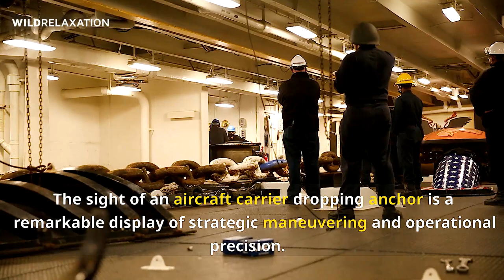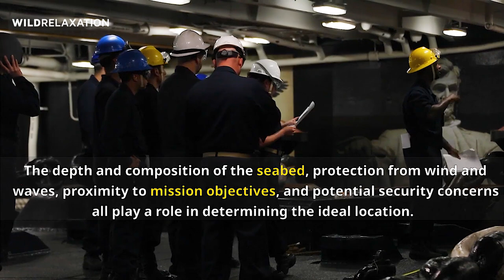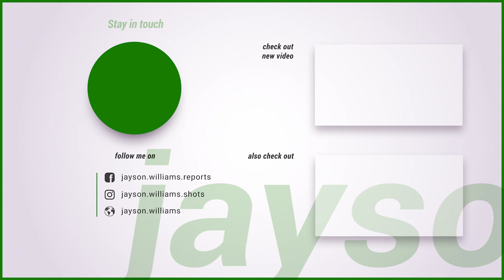This USS Gerald R Ford's Anchor Drop Leaves Everyone in Awe!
Wow! 🚢⚓️ USS Gerald R. Ford's anchor drop is absolutely incredible! 🙌 A true testament to the engineering marvel and power of our Navy! 💪🇺🇸
Aircraft Carrier, gerald Ford Aircraft Carrier, aircraft Carriers, us Aircraft Carrier, most Advanced Aircraft Carrier, new Aircraft Carrier, us Billions Aircraft Carrier, USS Gerald Ford Aircraft Carrier, Nimitz Aircraft Carrier